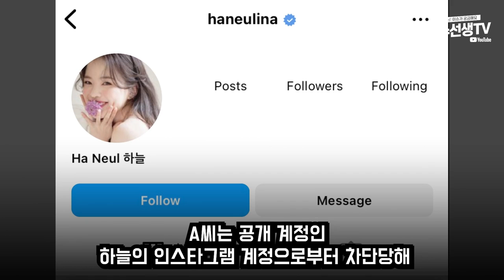유튜버 하늘 더 글로리 논란